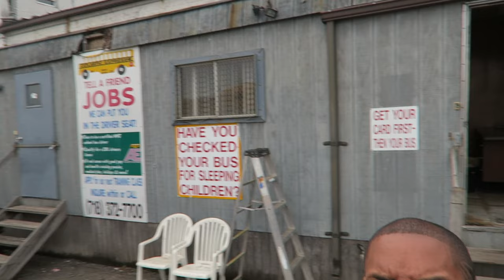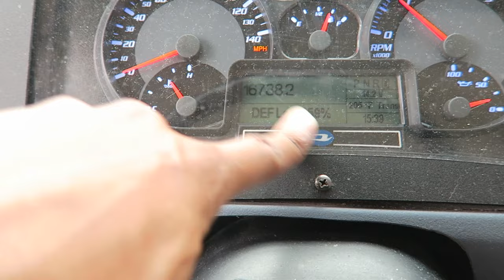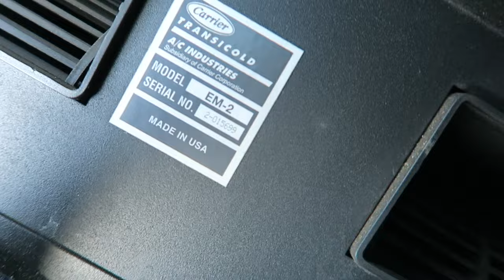Day On The Job Vlog#38 Working Hard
This video is about Day On The Job Vlog#38 Working Hard. Updates on my bus, and a cool time lapse of the buses in the yard.